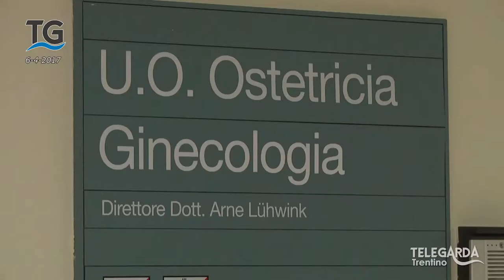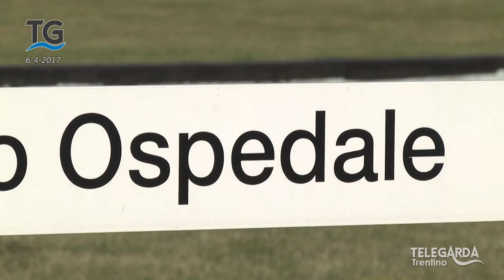Marcia su Trento contro la chiusura del punto nascite di Arco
Proteste per la chiusura del punto nascite di Arco: l'Onorevole Mauro Ottobre minaccia la "marcia" su Trento.